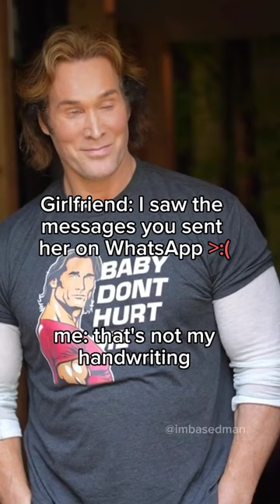Mike O'Hearn memes compilation | part 4